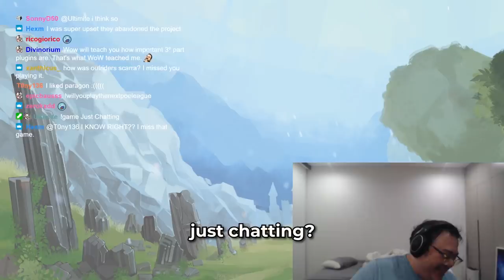whiff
0:00 Fuslie is Crazy
0:18 poki whiff
0:49 ryan big whiff
1:08 fuslie whiff
1:24 lily whiff
1:32 can't be blocked
2:04 geo jebait
2:31 janet?
3:01 toast loves legion
3:40 one slap man
4:00 car into truck
4:21 pubg
4:51 car down the hill
5:24 manly man chad
5:45 miyoung 4k
6:36 poki ace
7:27 sensitivity is too high
7:41 jodi 1v1 bot
8:02 moe friendly fire
8:17 sheesh
9:02 janet forgets she's dead
9:34 ryan owns 5% of otv
10:53 step bro?
11:20 ryan's kermit impresses miyoung
12:01 toast hot tub
12:14 scarra hot tub